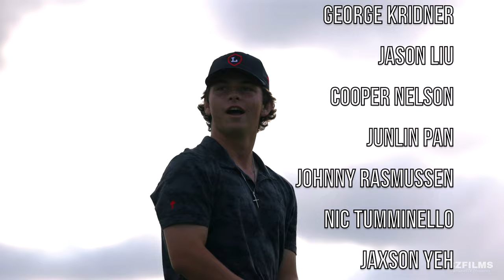Orange Lutheran Golf Varsity Team 2024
Orange Lutheran Varsity Golf team 2024

For more content and photos make sure to check my instagram page at BZFILMS83